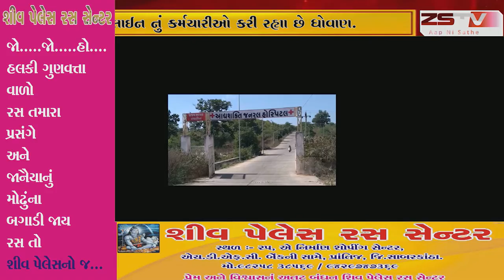અંબાજી સરકારી આદ્યશક્તિ હોસ્પિટલમાં સરકારી ગાઈડ લાઈન નું કર્મચારીઓ કરી રહ્યા છે ધોવાણ.